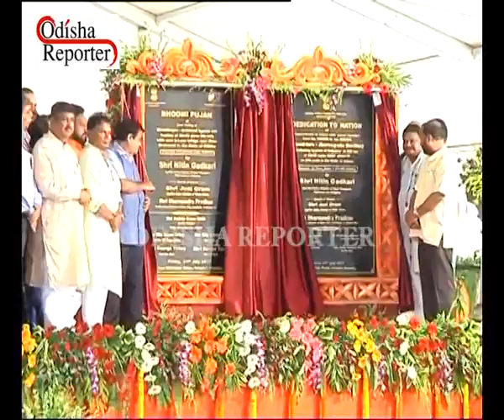Foundation Stone Laying Ceremony for Second Bridge on Brahmani in Rourkela